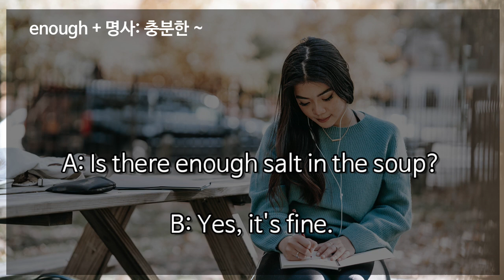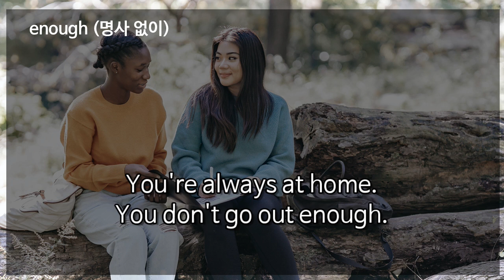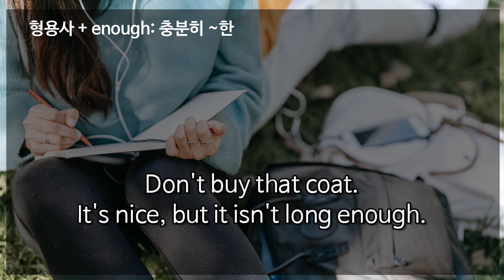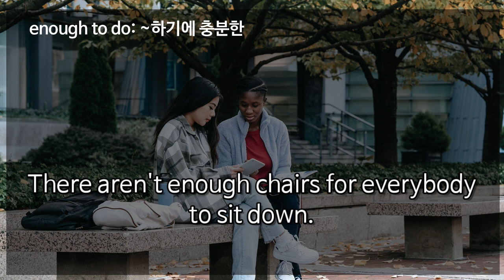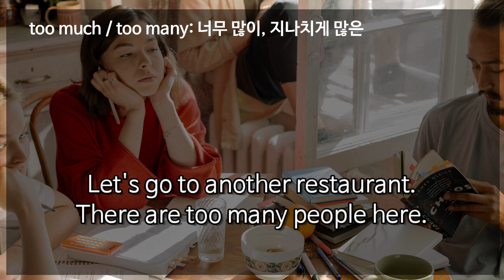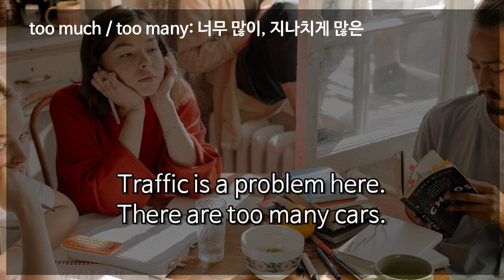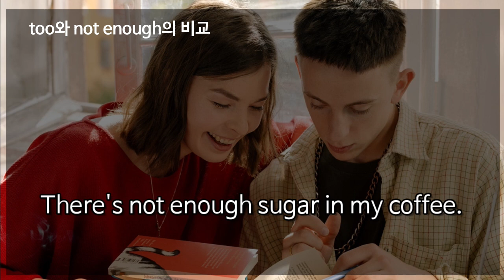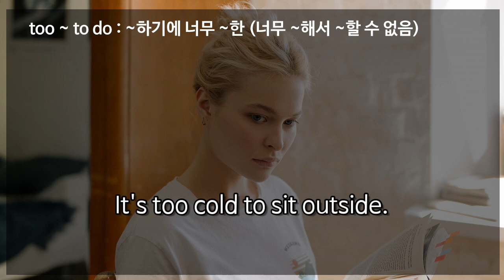기초영어회화: enough, too [한영자막] 영어말하기 및 듣기 실습, 영어공부, 초급영어, 왕초보영어, 초급레벨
기초영어회화: enough, too [한영자막]
이번 영상은 enough, too에 관한 영어말하기 연습입니다.
반복해서 듣고 열심히 따라해보세요!

영어말하기 및 듣기 실습, 영어공부, 초급영어, 왕초보영어, 초급레벨